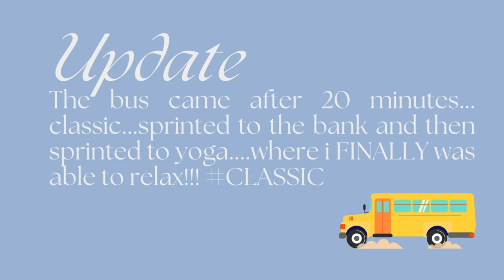Studying Abroad in Buenos Aires, Argentina | An Honest Q&A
Hello everyone! Welcome back! In this video, I delve into what my study-abroad experience was REALLY like. When I was looking at study abroad programs just a year ago, I saw few candid YouTube videos about what people's experience was actually like. the vulnerable & brutally honest opinions. Furthermore, there was little documentation about what a woman of color's experience was like while studying abroad in a place such as Buenos Aires, Argentina. Today, I will go into extreme depth about all aspects of my abroad experience, from partying to being vegan to facing micro-aggressions to group dynamics, I will tell you all details---this is what you DON'T hear or see on the Instagram highlight reel. You all deserve to know the raw version of all the high's and low's of studying abroad!

FAQ:
How old you are you? - 20
What year are you in school?  - Junior
What school do you go to? - Davidson College
Which program did you study with? - SIT Fall 2022 Social Movements & Human Rights based in Buenos Aires, Argentina

Throughout my video, I mention my BLOG, my ESSAY documenting the lived experiences of Chinese-Argentinians, and my BUCKET LIST for Argentina. Check all of this out down below:

most recent blog posts-- (check them all out at alicegarner.com)

TIME STAMPS / QUESTIONS
0:00 - Intro
0:06 - About Me
0:23 - Gym Time!
0:45 - Gym Membership Details + Tour
1:05 - How do you maintain a routine in Buenos IAres?
1:55 - How is it being vegan in Buenos Aires / What is the food situation living in a host family?
3:22 - How is the food *really* in Buenos Aires?
4:14 - When do you eat? / When are you usual meal times?
5:13 - What do I pack for Buenos Aires?
6:05 - How expensive is Buenos Aires?
6:39 - Which bank should I use to transfer money?
7:15 - Where do you do your laundry while studying abroad?
7:51 - How is the public transportation system in Buenos Aires?
9:25 - Lunch Time!
9:47 - Starting a Journal + Park time
10:41 - How do you find green spaces in the city to meditate/reset in?
12:09 - Yoga Time!
12:20 - Why this program? Why Latin America?
13:24 - Why did you choose SIT as the partner program?
13:42 - Which classes were you taking? How did the credits transfer over to Davidson?
13:56 - Why did you choose an internship over an independent study?
14:24 - How was your internship experience?
14:51 - How was your study abroad group? Were you able to meet the locals?
15:45 - The Importance of Boundaries and Alone Time
16:40 - How was your experience living with a host family?
17:15 - How was it being a W.O.C./Chinese woman in your program? In Buenos Aires? In a host family?
18:55 - Are there only white people in Buenos Aires?
20:14 - The Exhaustion of Being a W.O.C. in Argentina
21:19 - Did you face micro-aggressions while abroad?
21:58 - Would you have changed countries if you could? Do you have any regrets about studying abroad in Argentina?
22:21 - Advice for other P.O.C. Students
22:48 - How do you balance academic + social life + mental health?
23:26 - Tips on Exploring the City
24:25 - How safe is the city?
25:13 - Safety Tips
25:39 - How is the night-life in Buenos Aires?
27:59 - Questions You Should Consider Before Choosing a Study Abroad Program…
28:53 - What’s one piece of advice you would give students who are studying abroad after your time in Argentina?
30:20 - Contact Info!
30:49 - Outro
Welcome! My name is Al and I make vlogs in my free time! I LOVE vlogging my life (my high school senior superlative was most likely to vlog her life) YAY! I am a current Davidson student (Class of 2024). I am social justice activist, Africana Major, and am plant-based.